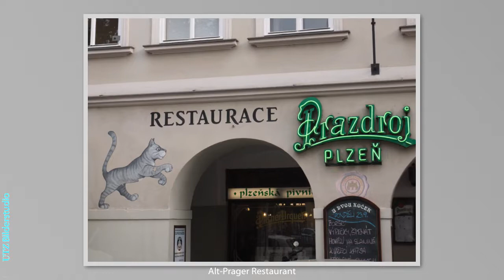Prag 2019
3 Tage im September in Prag